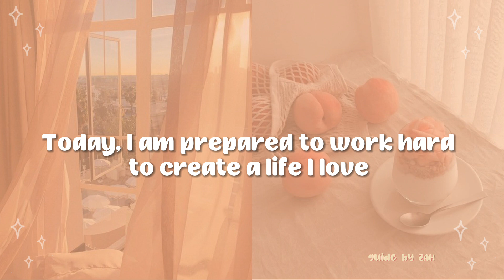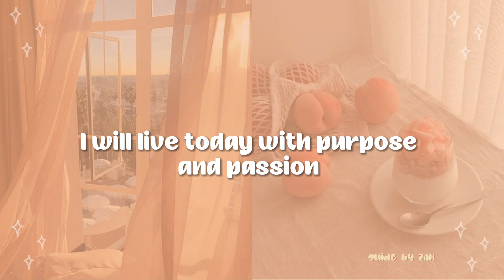morning daily affirmations with me✨ (attract that positive energy)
hey, it's great to see u!✧

For today's video, you will join me with my morning daily affirmations to attract positive energy. I really hope that this video will help you and thanks for stopping by!

 If you are the one who owns some of those, kindly email me or message me on my social media accounts if you want them to be removed or put credits on them.